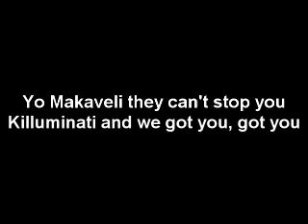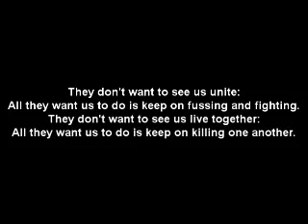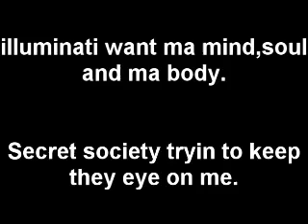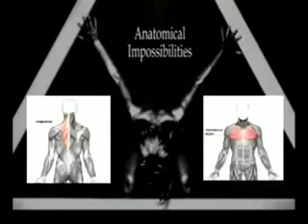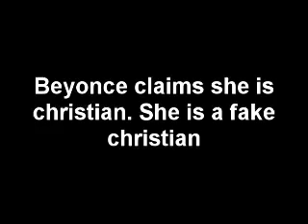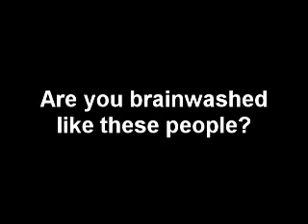ILLUMINATI IN MUSIC_MUSIC ARTISTS EXPOSED